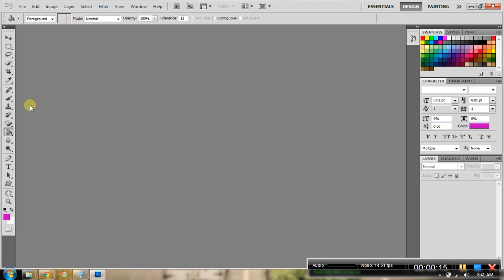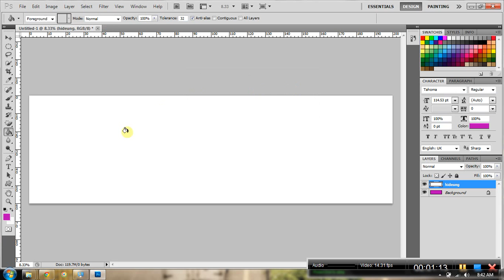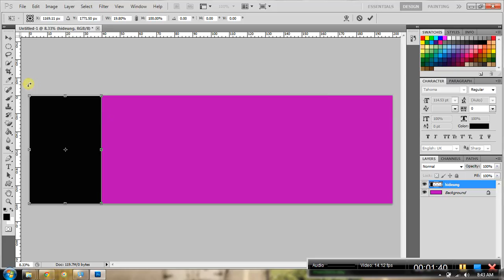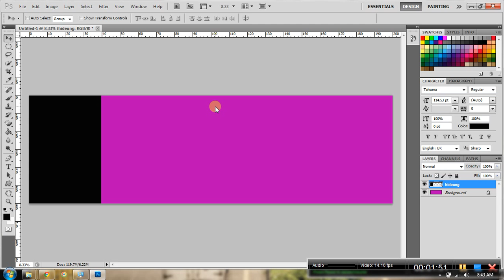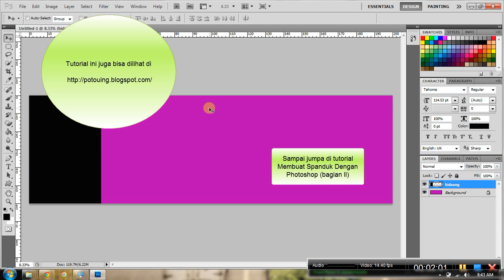Tutorial Membuat Spanduk Dengan Photoshop (Bagian I)